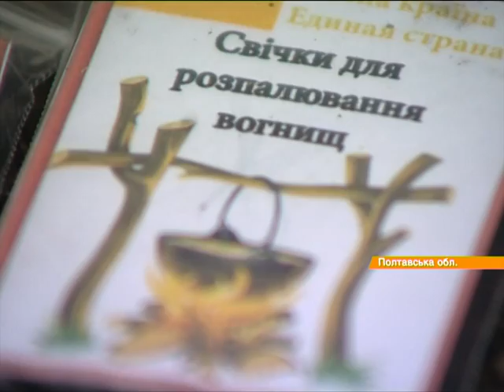В Кременчуге изобрели свечи, которые не боятся ветра и дождя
Изобретатель из Кременчуга изобрел свечи, которые не боятся ни ветра, ни дождя.

Винахідник з Кременчука винайшов свічки, які не бояться ні вітру, ні дощу.